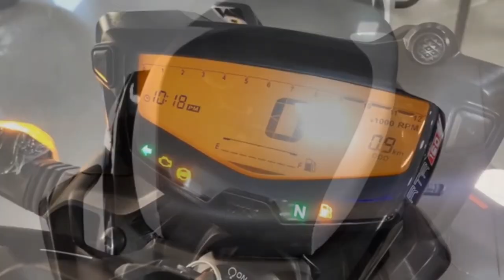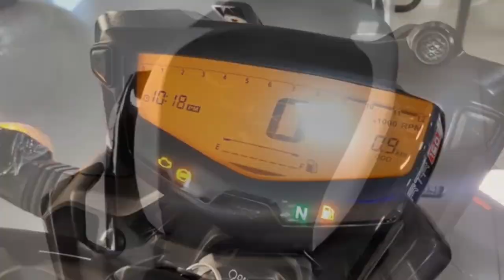Warning..!!!! Must watch...!!! If you are planning to buy Tvs Apache RTR 160 4v Bs6...!!!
Hi guys...!

if u have any questions about bike pls ask me on Instagram..

Thanking you : VIVEK